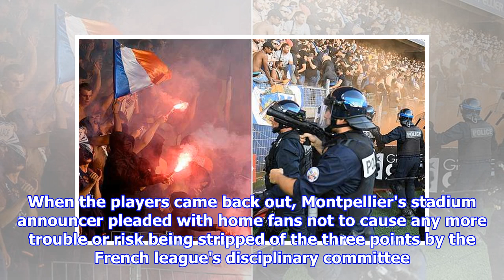Players removed from field in crowd trouble as Montpellier beat Nimes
Published: 18:54 EDT, 30 September 2018 | Updated: 19:16 EDT, 30 September 2018 Montpellier's 3-0 home win against local rival Nimes in Ligue 1 on Sunday was interrupted for more than 30 minutes after a crowd disturbance late in the second half. The southern French sides are about one hour apart by car and have a hostile rivalry. After striker Gaetan Laborde's header made it 3-0 in the 79th minute, a crowd commotion caused referee Ruddy Buquet to halt the game and lead the players off the field. Crowd troubles caused a delay of more than 30 minutes during Montpellier's win over Nimes Riot police went to the front of the stand to stop Montpellier fans from getting onto the pitchAround 80 riot police came on to stop a section of Montpellier fans from getting across to confront Nimes supporters. Earlier this year, Nimes fans took a long-standing stadium banner used by Montpellier's 'ultras' supporters at home games and appeared to goad them by unfurling it after the third Montpellier goal...